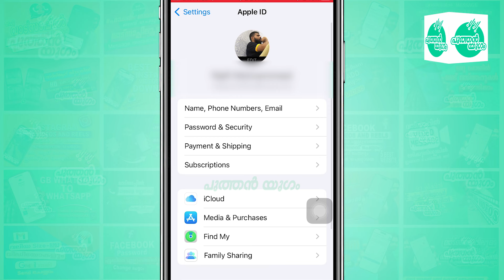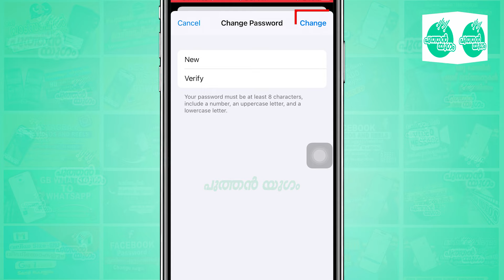Change Apple id Password-Malayalam| How to Change Apple ID on iPhone | How to Change iCloud Password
HI Friends
This video tells you how to change Apple ID password easily and simply.

1.change Apple ID password
2.change Apple ID password without old password
3.change apple id password without phone number
4.change Apple id password on iPhone
5.change Apple id password malayalam
6.change Apple ID password on ipad
7.change Apple ID password on mac
8.change Apple ID password macbook
9.change Apple ID password but still saying incorrec
10.change Apple ID password with email
11.change Apple ID password forgot